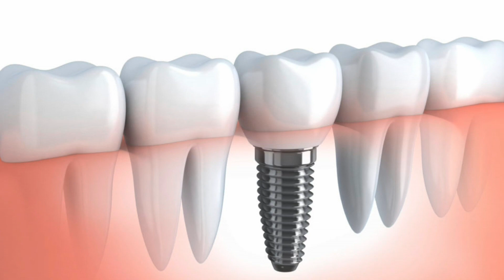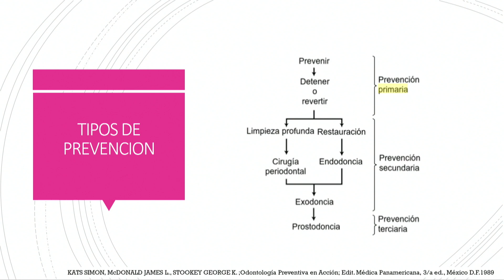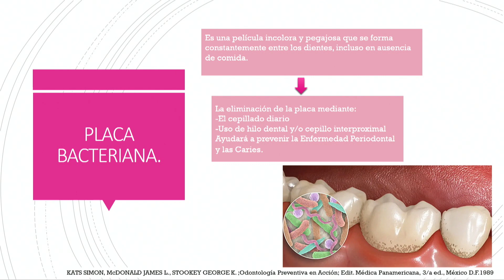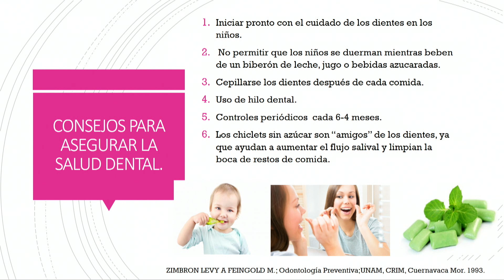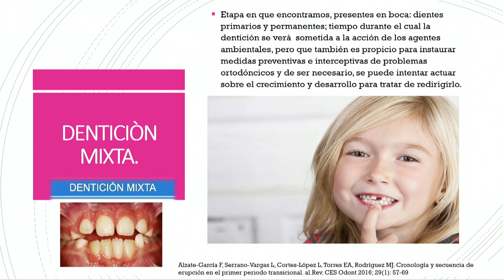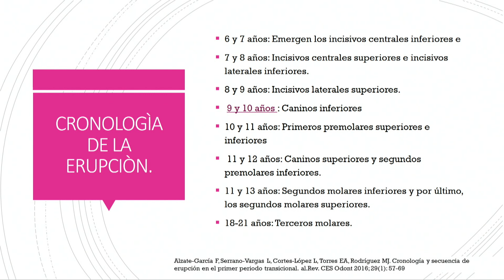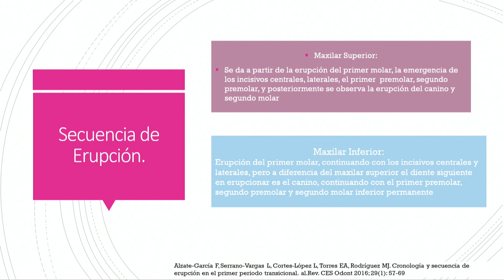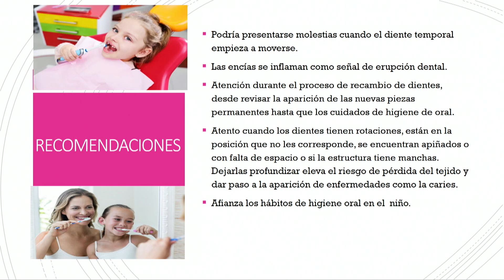SALUD DENTAL 07 DE DICIEMBRE 2020 INVITADA DRA JUDITH NARANJO TEMA ODONTOLOGÍA PREVENTIVA Y CAMBI